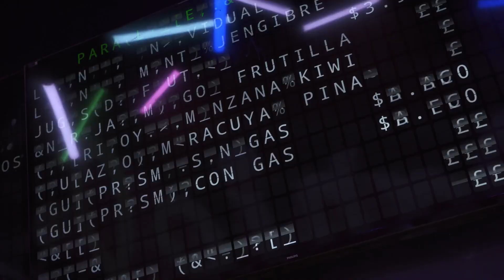Split-Flap TV in action 🌟🚀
We've just launched our first app for Apple and Android TV! 📺✨ Download Split-Flap TV now and enjoy soothing, customizable flaps tailored to your preferences. Don't miss out—experience it today! 🚀